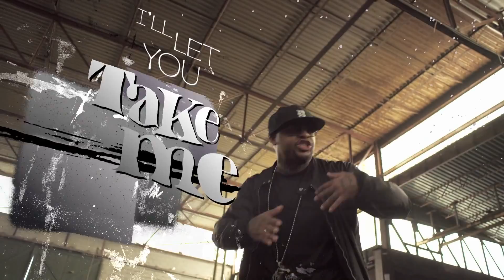Bad Meets Evil - Fast Lane ft. Eminem, Royce Da 5'9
Bad Meets Evil - Fast Lane ft. Eminem